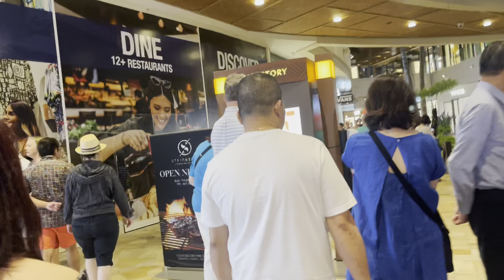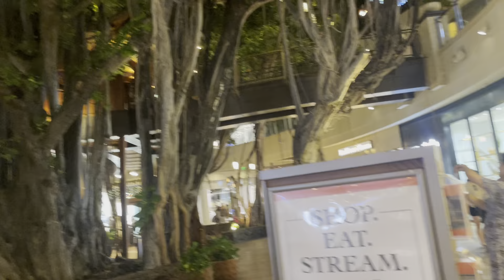hawai hololu tap 4